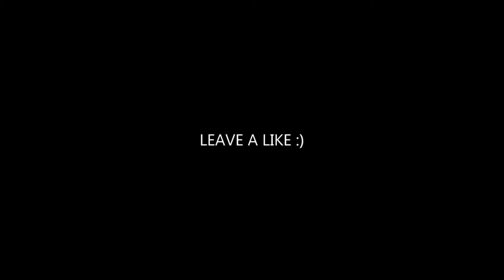📹 Enya - Only Time (HAYASA G Remix) | YELLOW GTR →